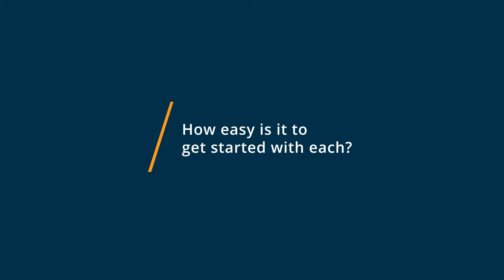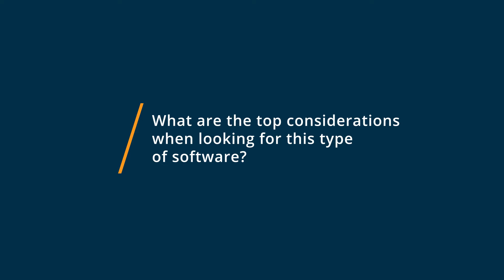Gmail vs Microsoft Outlook: Why I switched from Microsoft Outlook to Gmail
🥊  Considering Gmail vs Microsoft Outlook? See which is better. Gmail vs Microsoft Outlook Comparison: Features, Pricing and Integrations comparison.

💡📘 Interested in Gmail? Browse Gmail reviews, pricing and compare with popular alternatives

💡📘 Interested in Microsoft Outlook? Browse Microsoft Outlook reviews, pricing and compare with popular alternatives

Gmail Review 2021.

The CRM designed for Google Workspace.

Copper is the easy-to-use CRM for small businesses that need to manage more sales leads & grow customer relationships but don't have time for data entry, repetitive admin tasks, or complicated tools. Don't waste hours on typing things out. You can also see your sales and relationship essentials from email threads, to past interactions, to tasks... all in one place.

Microsoft Outlook Review 2021.

Email & calendar software.

0:00 Intro
0:11 What business problems are you solving with Gmail and Microsoft Outlook?
0:24 What is Gmail best for?
0:37 What is Microsoft Outlook best for?
0:52 How easy is it to get started with Gmail and Microsoft Outlook?
1:25 What recommendations do you have for those considering Gmail and Microsoft Outlook?